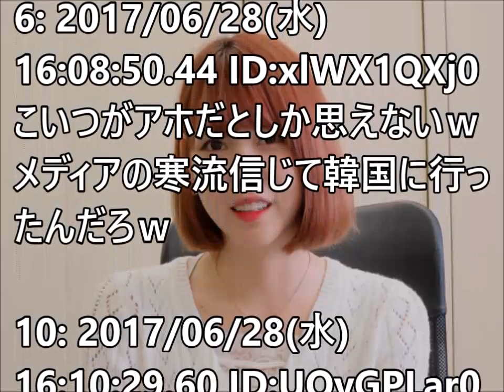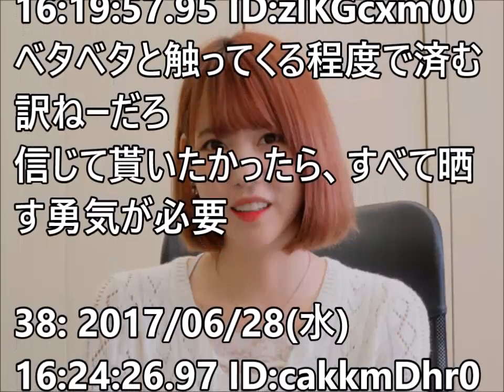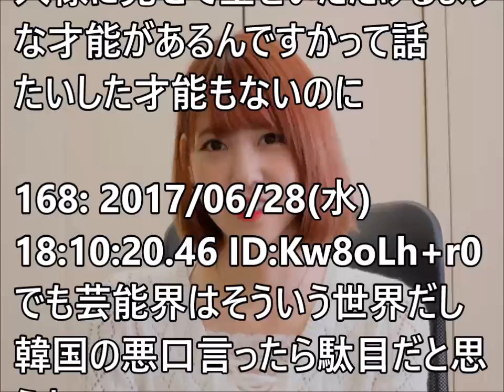【藤乃ゆな】韓国で活動した日本人アイドルの末路が悲惨すぎる・・・【だみんちゃんねる】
【西野亮廣】絵本作家として活躍！【だみんちゃんねる】

【松居一代】「尾行され続けているの」ブログを更新し「法的に行動を起こした」【だみんちゃんねる】